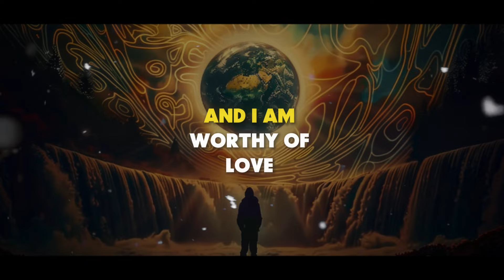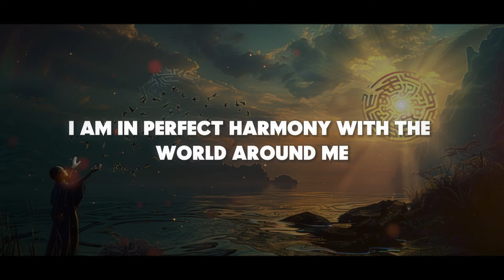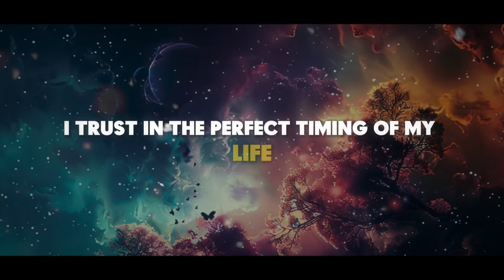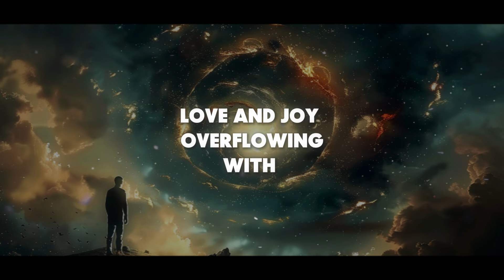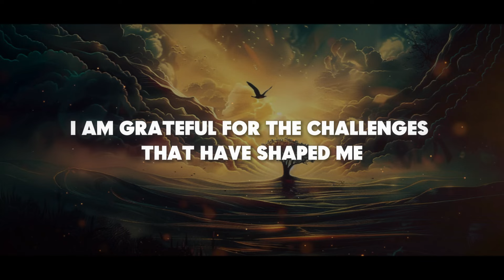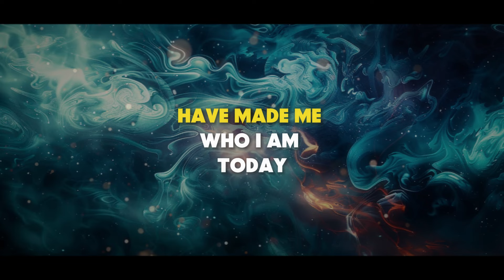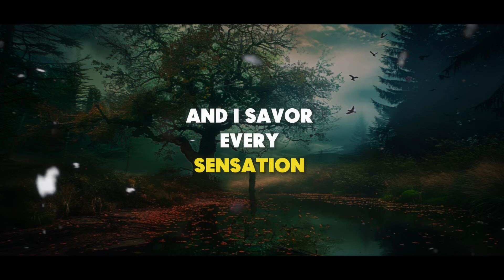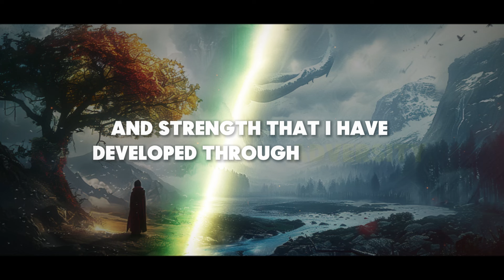10 Most Powerful Affirmations of All Time | Listen for 21 Days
10 Most Powerful Affirmations of All Time | Listen for 21 Days

Unlock your potential with the 10 most powerful affirmations of all time. Listen to these affirmations daily for 21 days to transform your mindset, attract positivity, and manifest your deepest desires. 🌟✨

Experience the profound impact these affirmations can have on your life. Each affirmation is designed to boost your confidence, enhance your well-being, and align your energy with your goals. Commit to this 21-day journey and witness the incredible changes that unfold.

Allow these affirmations to reprogram your subconscious mind and create a life filled with abundance, joy, and success. Join us and start your transformative journey today. 🌿🕊️

 Transform Your Life with 10 Powerful Affirmations for 21 Days
 Boost Your Mindset with These Powerful Affirmations
 Manifest Success with the 10 Most Powerful Affirmations
 Empower Your Life with These Daily Affirmations
 Achieve Your Goals with 21 Days of Powerful Affirmations